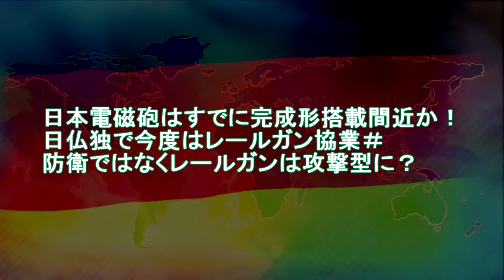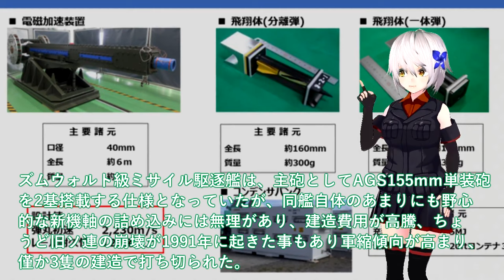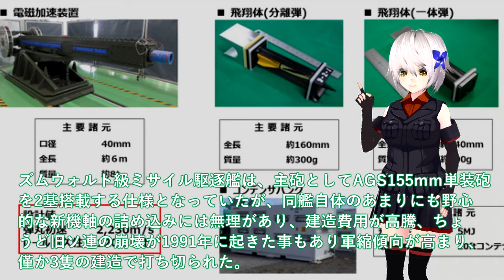【軍事解説】日本電磁砲はすでに完成形搭載間近か！日仏独で今度はレールガン協業＃防衛ではなくレールガンは攻撃型に？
関連動画

引用・転載「出典：海上自衛隊ホームページ」
引用・転載「出典：航空自衛隊ホームページ」
引用・転載「出典：陸上自衛隊ホームページ」